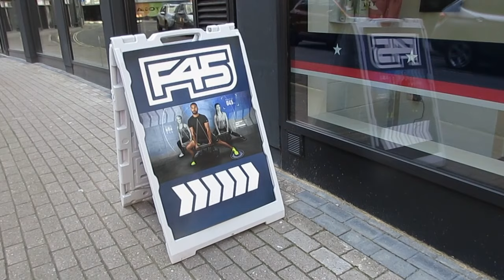I tried F45 for a week - here's what happened